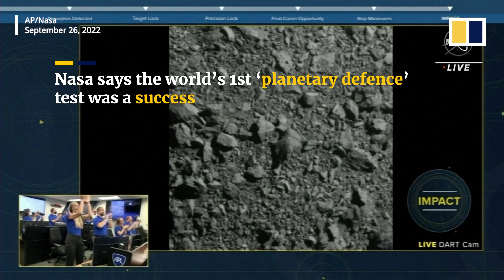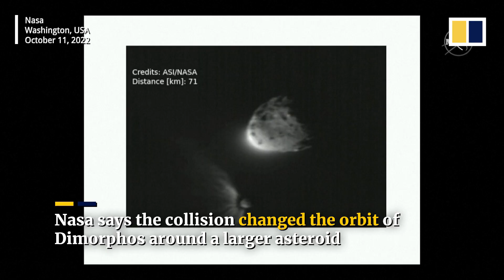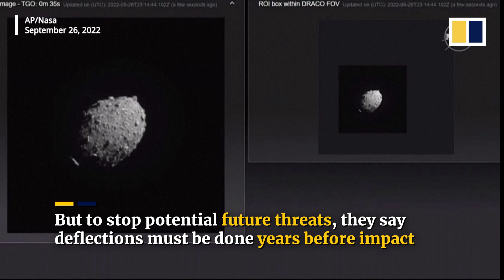Nasa says its Dart rocket successfully nudged asteroid Dimorphos off course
US space agency Nasa says its Double Asteroid Redirection Test (Dart) spacecraft has successfully altered the trajectory of the asteroid Dimorphos in the first-ever mission to test the world’s ability to redirect space rocks headed toward Earth. Announcing the results on October 11, 2022, the agency provided details about the larger-than-expected impact of the “planetary defence” test on September 26, when Dart collided with the asteroid.